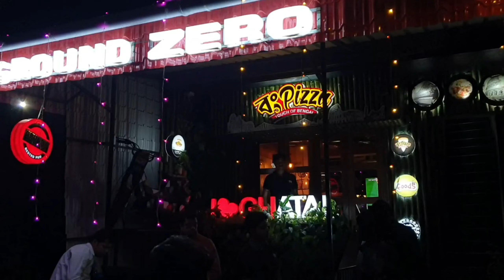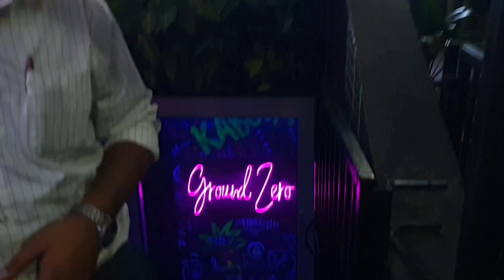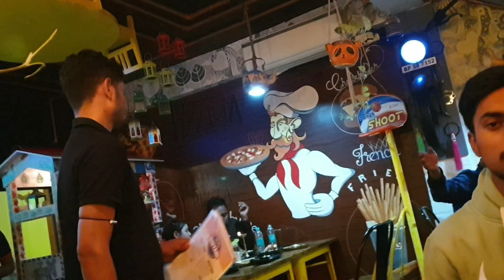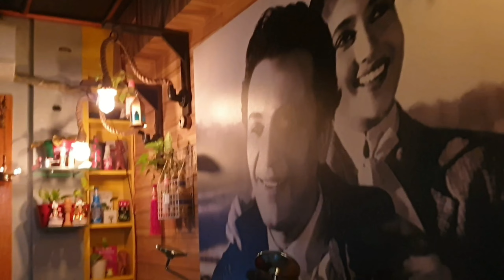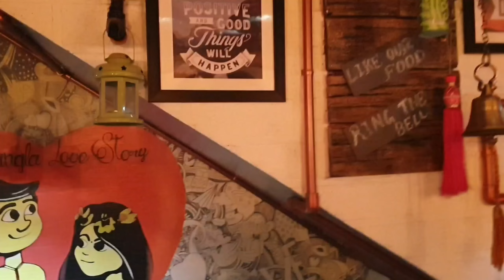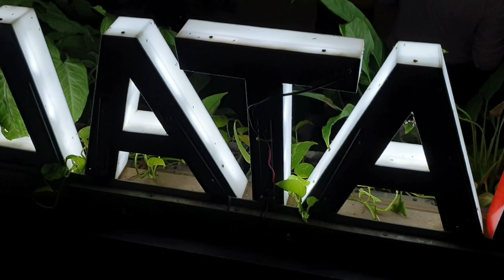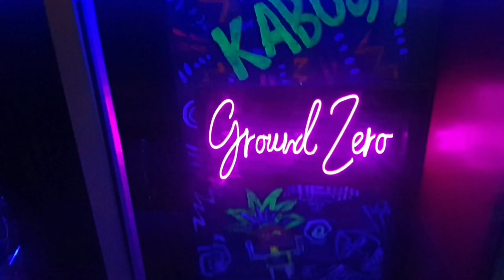Ghatal Bong Pizza | ঘাটাল Pub🤘|Yummy Food | Ek e Din a Dutoi Enjoy Korlam